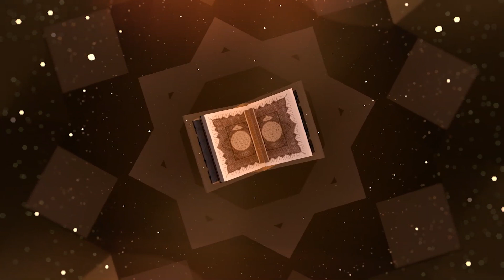MIHRABUL AL'QURAN DAUSAYIN AL QUR'ANI 2B || DR.NASIR ABUBAKAR YAHAYA